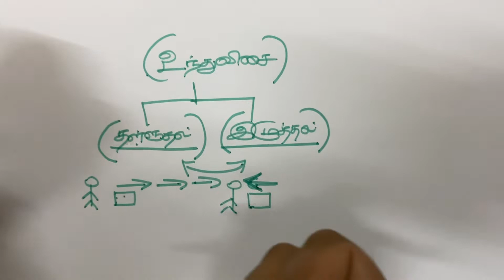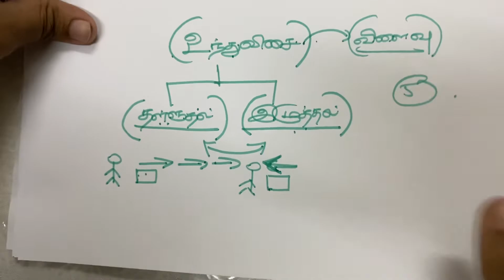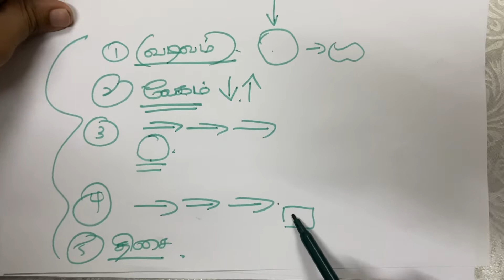SCIENCE (அறிவியல்) UPSR YEAR 6 (SJKT) Chapter 6 (உந்துவிசை)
By Teacher Komagal Kunaisekaran